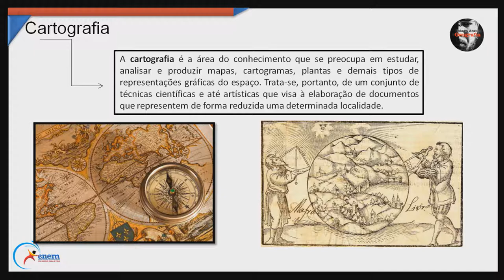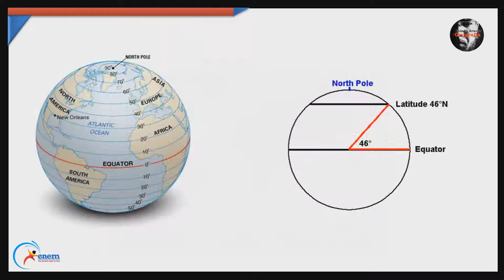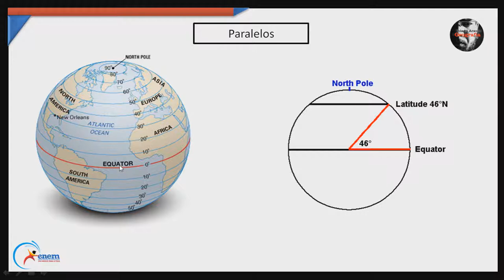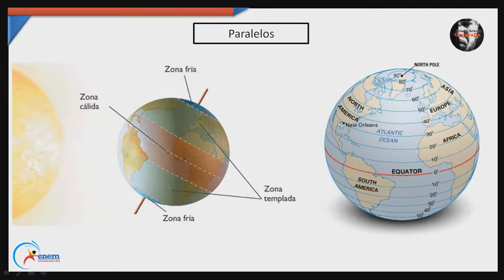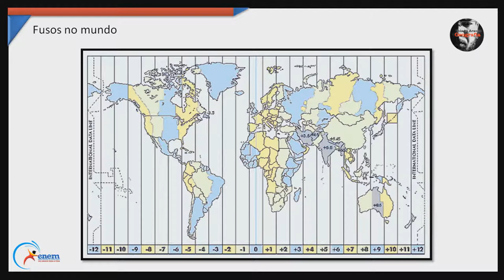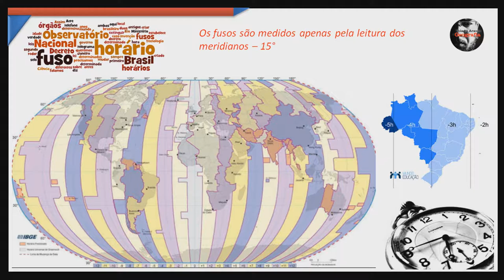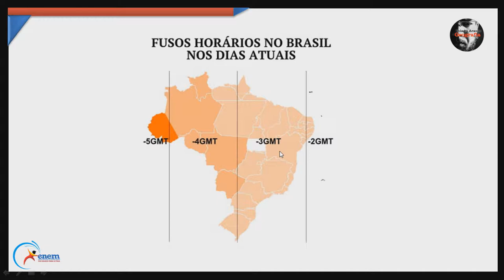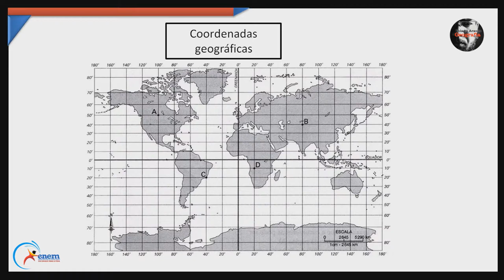Cartografia, coordenadas e fuso horário